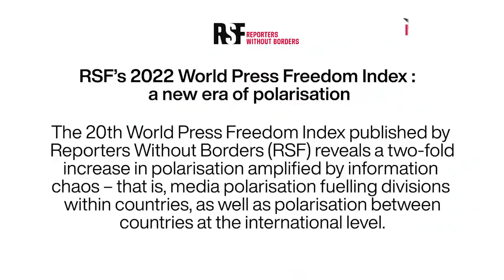Press Freedom Index में 150वें नंबर पर India,अब तक का सबसे निचला स्तर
World Press Freedom Index को किस तरह से पढ़ा जाना चाहिए? Digital की दुनिया में अभिव्यक्ति की स्वत्नत्रता के प्लेटफॉर्म बढे है तो क्या अभिव्यक्ति की स्वतंत्रता भी बढ़ी है? आबादी के लिहाज़ से दुनिया के दूसरे सबसे बड़ा मुल्क और सबसे बड़ी Democracy में जब Media का हाल बद से बदतर है तो India में क्या वाकई में मीडिया है या मीडिया के नाम पर कुछ अलग तरह का कारोबार हो रहा है? इन सारे सवालों पर वरिष्ठ पत्रकार और NDTV के पूर्व संपादक Aunindyo Chakravarty के साथ बातचीत।